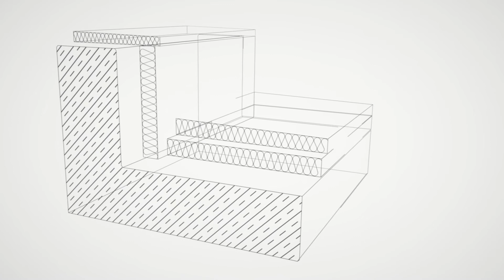SOPREMA Detailfinder - von 2D zu 3D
Schnell und sicher zum passenden Detail!

Genutzte und ungenutzte Flachdächer, Balkone, Parkbauten: Die Vorgaben für regelkonforme Anschlüsse und Details sind komplex. Ermitteln Sie hier die korrekte Detailkonstruktion für Ihr Abdichtungsprojekt. Sie erhalten eine Detailempfehlung sowie praktische Downloads: 2D-Konstruktionszeichnungen, 3D-Grafiken sowie passende Produktinformationen und System-LVs.